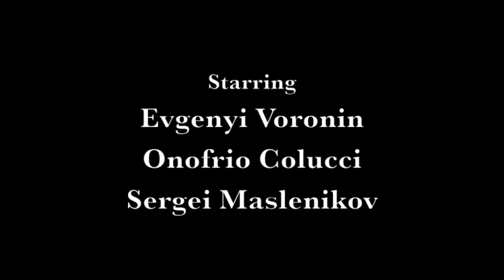Magic Hand of Chance (showreel)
This is a short edited showreel of the long feature movie directed by Michael Goorjian. Shot in Vienna for Hay House Production in San Francisco. Part of a series of episodes called "Tales of Everyday Magic" with inspirational true stories!